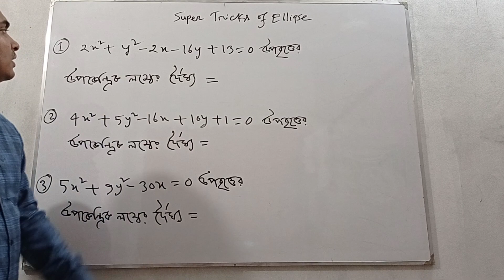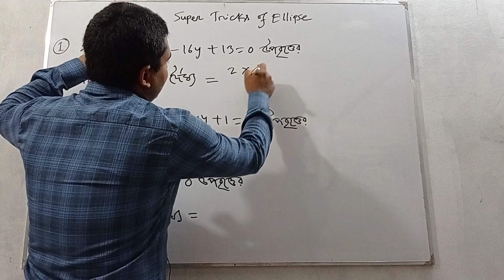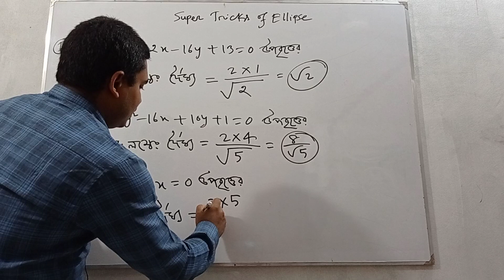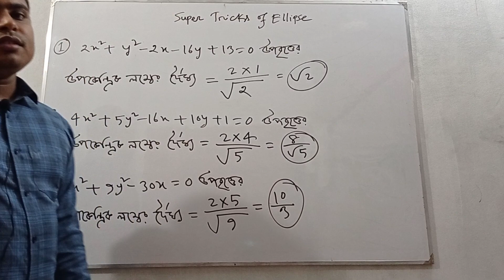H.S.C Math ll Super Trick of length of latus rectum of Ellipse ll Md.Sumon Talukder ll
Determine the length of latus rectum of Ellipse in shortcut way.